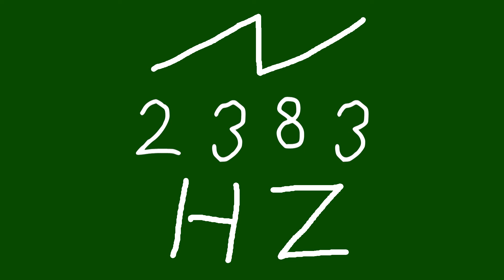2383 hz saw